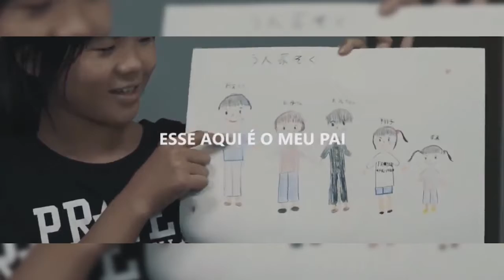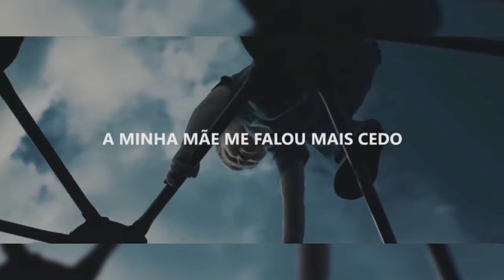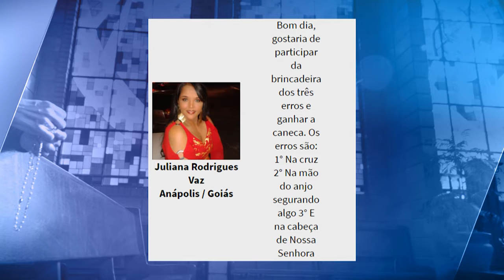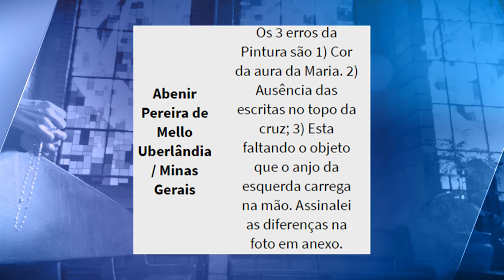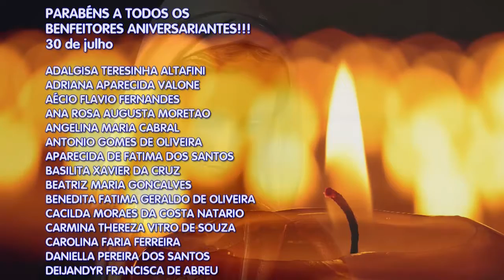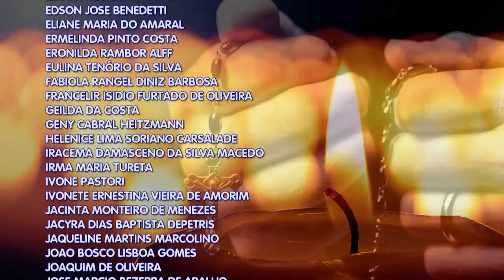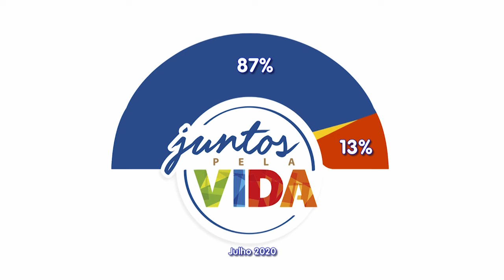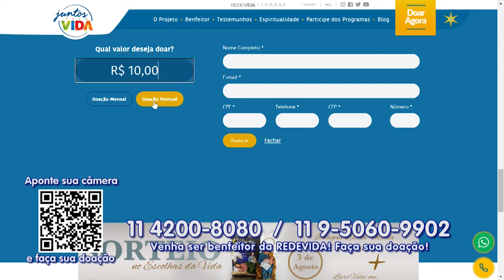Conta Comigo - 30/07/20 - Parte 1